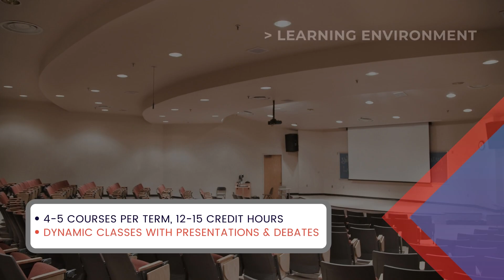Study in The USA with Mentors' Study Abroad!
Studying abroad is clearly an interesting life experience altogether, but studying in a place so complex and varied as the United States is even more fascinating. Because an American university gives students the chance to expand their global network, experience new cultures, and gain a global perspective.
Let’s check out for yourself the benefits of studying in the US.
 Study at high quality institutions.
 Explore vast academic opportunities.
 Be a part of ground breaking research.
 Gain a global perspective.
 Receive world class student support.
 Get international experience for Your CV.
 Get friends from all corners of the world.